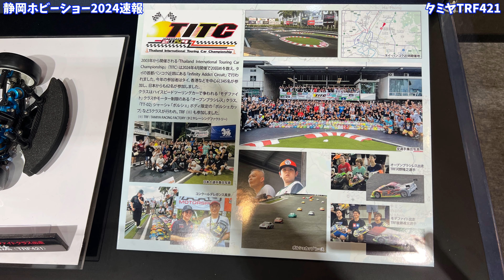【静岡ホビーショー2024速報】タミヤTRF421 ツインメッセ静岡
静岡ホビーショー2024よりタミヤTRF421をタミヤ河野さん、後藤さんに紹介してもらいました！